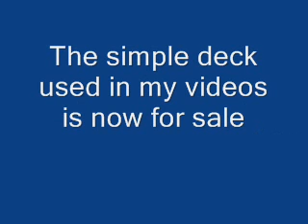ebay auction fingerboard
BID! it comes with extras